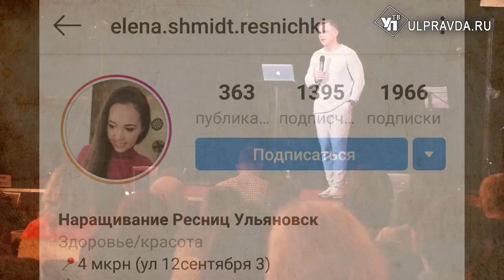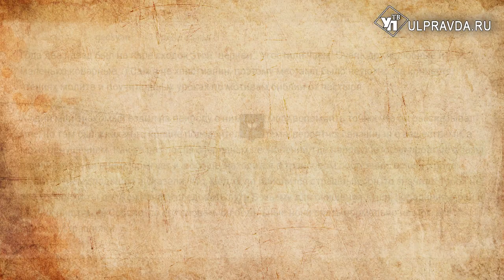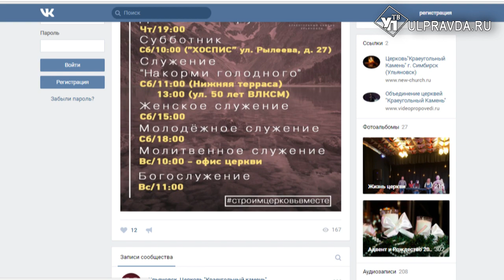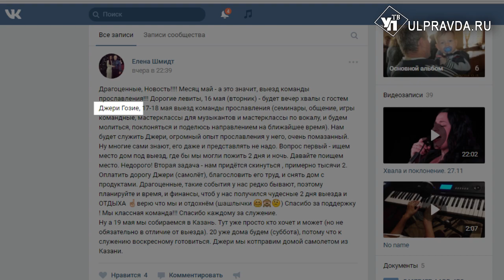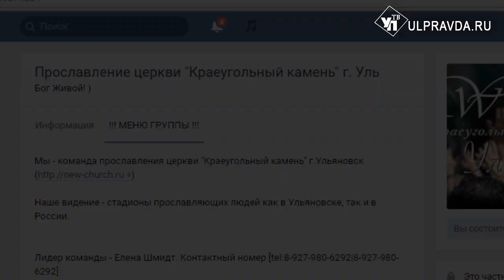Правда под грифом "Секретно" КРАЕУГОЛЬНЫЙ КАМЕНЬ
В распоряжение редакции попала уникальная видеозапись со встречи прихожан. Ulpravda.ru изучила деятельность так называемой «Церкви Краеугольного Камня» и узнала много интересного о межрегиональной сетевой структуре, которая маскируется под христиан-евангелистов.
Сеть охватывает десятки городов России, действует эта структура и в Ульяновской области. Но эксперты  называют организацию сектой. В чем особенность этой «церкви»? Чем она отличается от традиционных религиозных организаций? Какие психотехники применяются на встречах? Действительно ли происходит чудесное исцеление или это актерская игра? Где прихожан может подстерегать опасность? Ответы на эти и многие другие вопросы смотрите в нашей передаче.